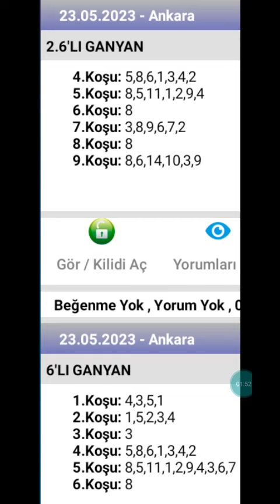23 Mayıs 2023 TJK Ankara 🐎 at yarışı tahminleri altılı ganyan tahminleri